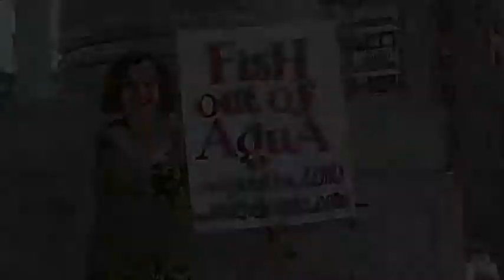FISH OUT OF AGUA by Michele Carlo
A voice from the loudspeaker blared, "Will the family who brought the little redheaded white girl to the Puerto Rican Day parade please come to the bandstand to pick her up." I looked around. Wait a minute. I am at the bandstand. I am that lost girl!

Michele Carlo, a redheaded, freckle-faced Puerto Rican raised in the Polish section of the Bronx, grew up as a permanent outsider. Too white for her proud, Spanish-speaking relatives and a mystery to her schoolmates, Michele braved a search for identity that was a long, rough and tumble ride...

By turns heartbreaking and humorous, she recalls the family calamities, fumblings of first love, and all the people and events that shaped her. From her "playground battlefield" in the not-so-wholesome summer of '69 to many adrenaline-fueled, graffiti-filled afternoons and her emergence as an artist with a unique and alluring voice, Michele's story is an homage to a New York City gone by...and an iconically American, unforgettable portrait of growing up.

"Warm and insightful...Michele's take on life as a Latina is the most original I have ever seen." —Linda Nieves Powell, author of Free Style
"Michele's humor, heart—and every sweet and razor-sharp note of her writing—reach far beyond the edges of this island." —Dan Kennedy, author of Rock On

"Poignant, funny, and authentic." —Janice Erlbaum, author of Girlbomb